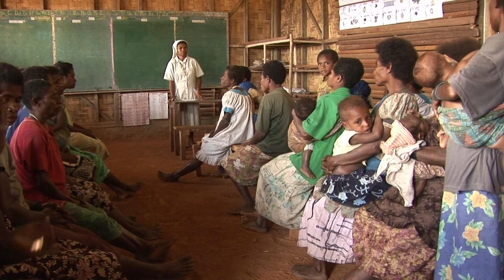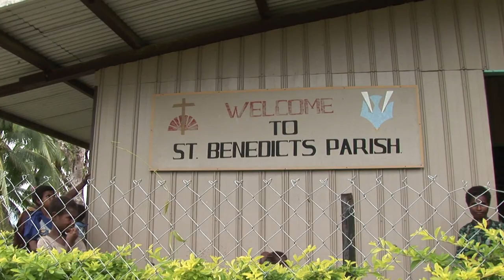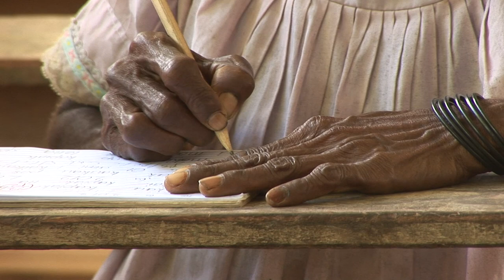PAPUA NUEVA GUINEA: Ir por todo el mundo (Parte 2)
Trabajo de religiosas y religiosas junto a los más pobres en Papua Nueva Guinea en el continente Oceánico.